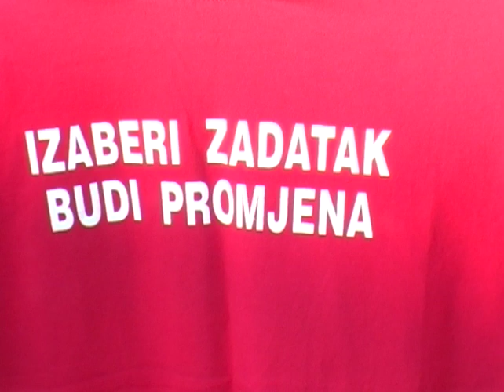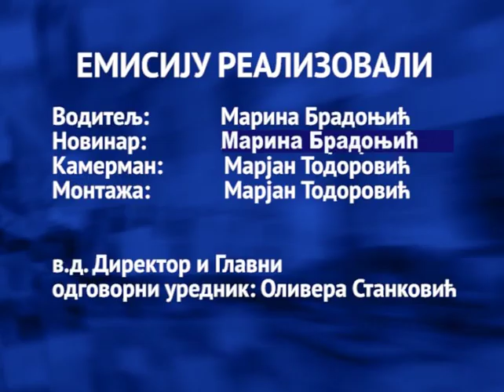Aktuelnosti TV Rudo 25.03.2022